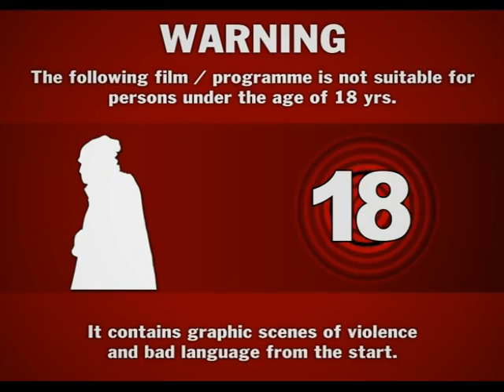Johnny Welly visits graveyards